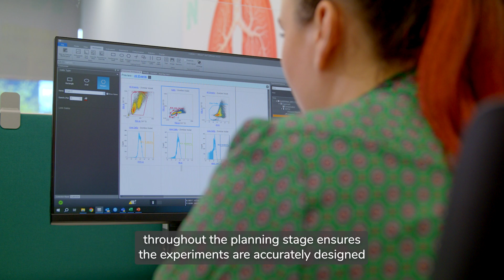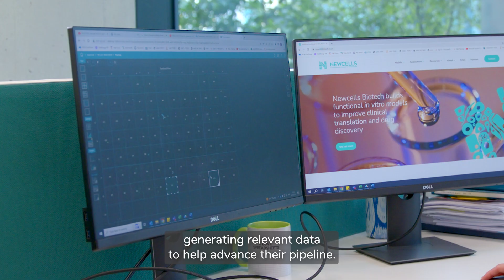Our Lung Model Capabilities - Newcells Biotech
Discover more about our lung platform and how we can accelerate your pre-clinical research.